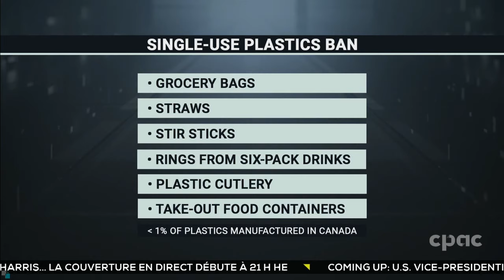PrimeTime Politics: Government details plastics ban, defends COVID-19 test strategy – Oct. 7, 2020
Peter Van Dusen questions Canadian Heritage Minister Steven Guilbeault on the government’s proposed ban on several single-use plastics by the end of 2021. We also hear from MPs Dan Albas (Conservative), Gord Johns (NDP), and Peter Schiefke (Liberal).

Public Services and Procurement Minister Anita Anand discusses the federal COVID-19 testing and procurement strategy.